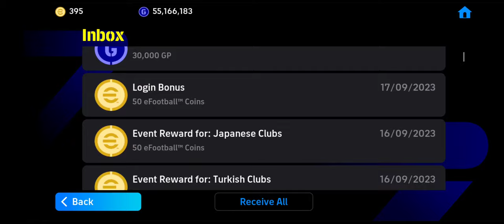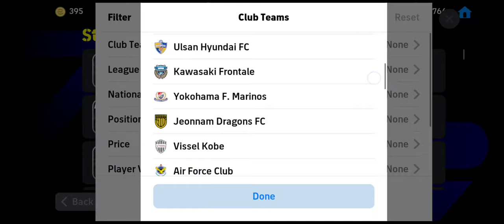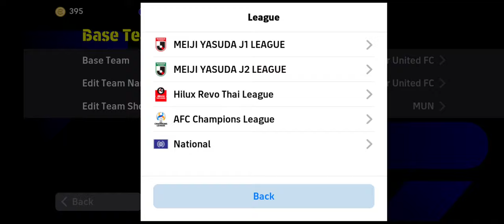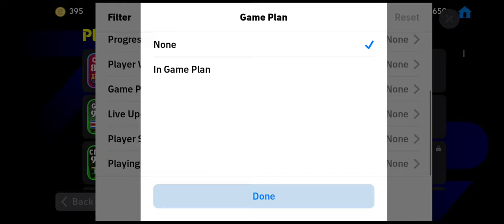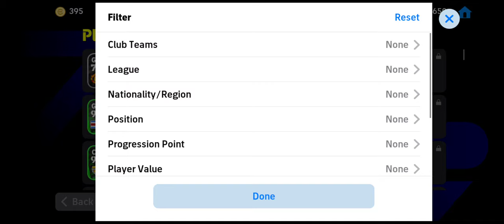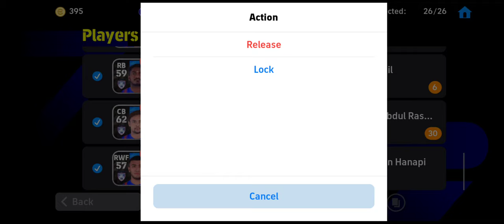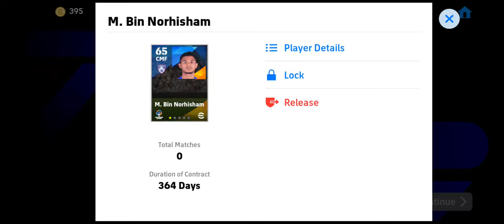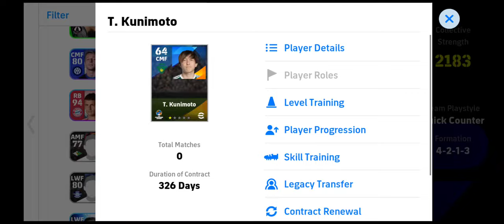JOHOR DARUL TA'ZIM NEW🆕 SEASON 2️⃣4️⃣ OFFICIAL COMING SOON🔜!!😱🤯😍💙❤️💥💥💥💯💯💯 HEBERTY, KUNIMOTO DAH ADA😈